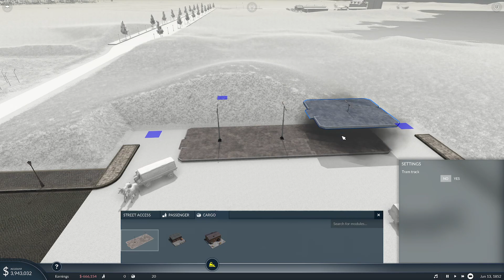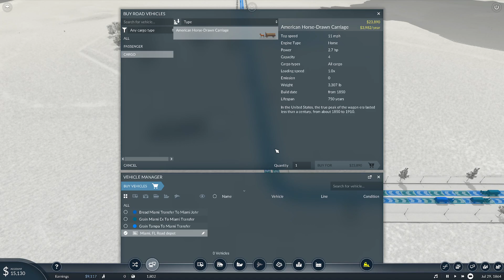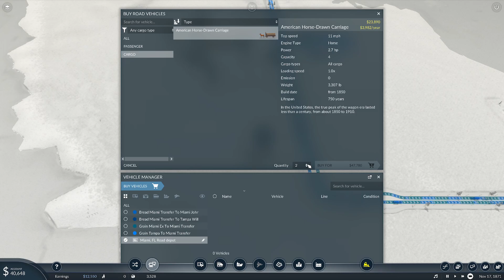Transport Fever 2 USA Map 1850 #1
Transport Fever 2 USA Map 1850 #1.  Just playing some Transport Fever 2 .  Using road vehicles only.